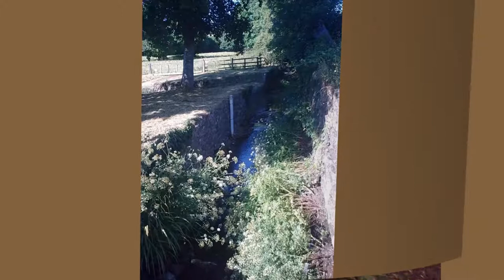Vasilisa the Wise - 1st part Chapter 3 of Women who run with Wolves May 6 2021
This is the beginning of Chapter 3 from the book Women who run with Wolves by Clarissa Pinkola Estes. It's a tale of Eastern Europe. Clarissa heard this tale from her aunt Kathe. Vasilisa the Wise, a young girl, visits Baba Yaga, the wild woman in the forest. It's best to just listen, and take from it what speaks to you. A second part will follow soon, with more, to complete the entire chapter. Enjoy 😊🙋‍♀️🧙‍♀️